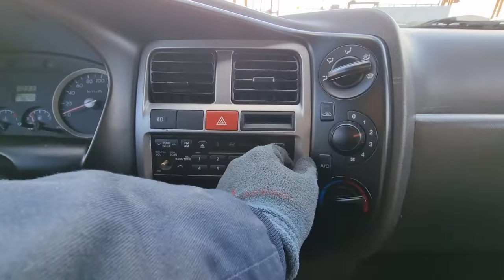2009 HYUNDAI PORTER 2 (9U480055). CARWARA Korea used car export. 현대 포터2 중고차수출 카와라